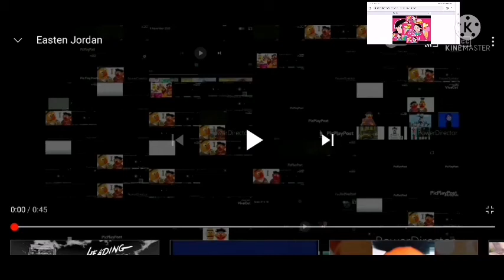Too Many Scans Lots 257